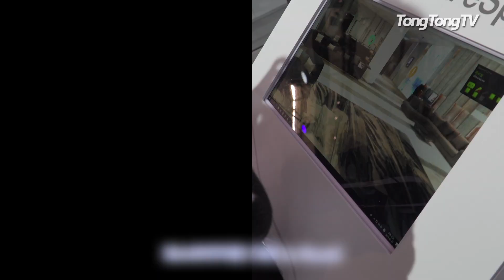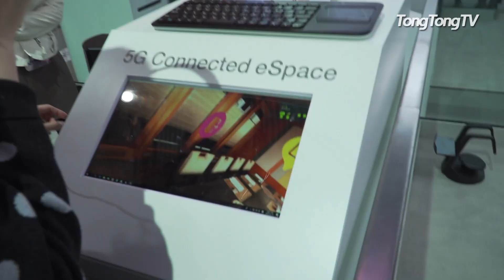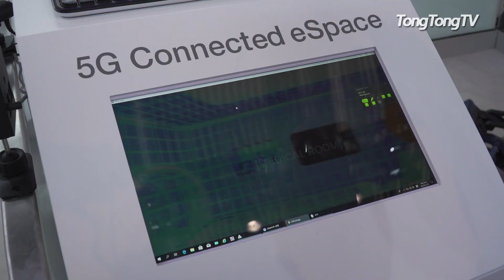[MWC 2019] 5G의 끝판왕?! 가상현실 VR 체험기 (SK텔레콤, 호캉스, 킹스맨, VR)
MWC 2019 마지막 이야기!
5G가 상용화 되면 뭐가 좋아질까?
음... 호캉스를 집에서 즐기고
킹스맨의 주인공도 될 수 있겠죠!

[영상편집: 이수정]